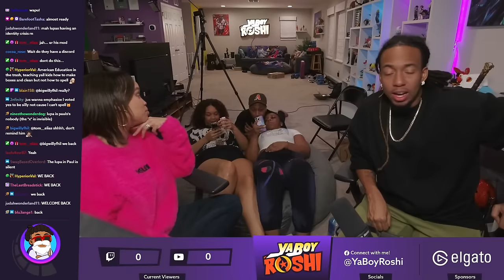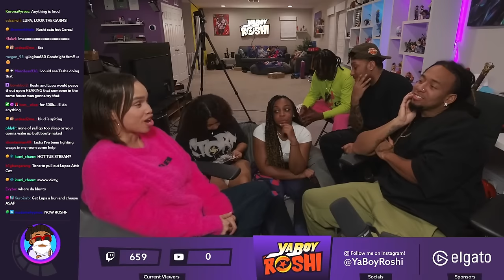Kame House Game Night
Send Us Fan Mail Here:
5450 Bruce B Downs Blvd.